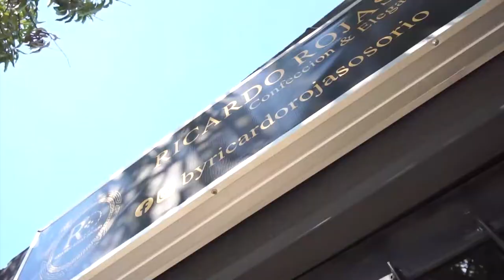VALLEDUPAR CAMINARÁ POR LA VIDA ANIMAL